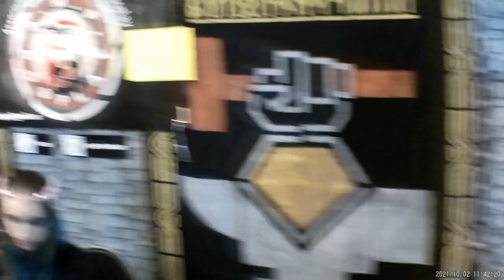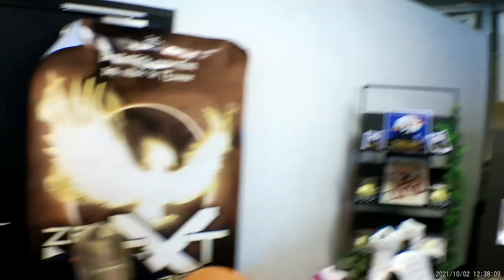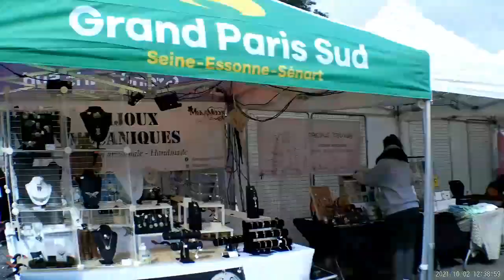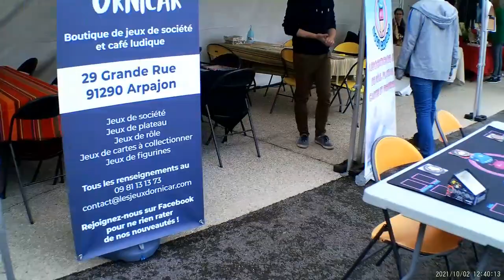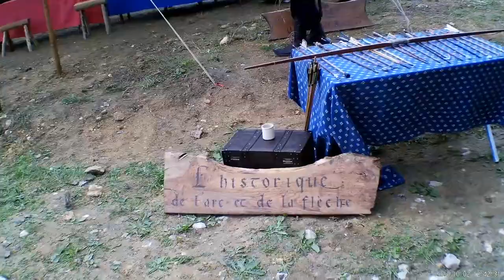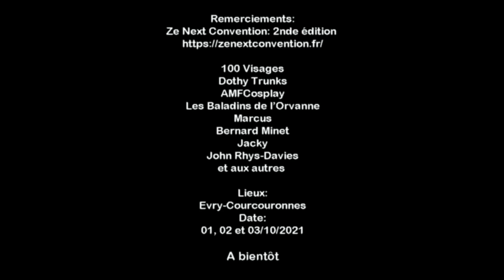LPG: ZE NEXT CONVENTION seconde édition 2021( guest star : John Rhys-Davies)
Du 1er au 3 octobre s'est tenue "Ze Next Convention" à Evry-Courcouronnes, dans l'Essonne, dans la Ferme du Bois Briard sur le thème : Le Seigneur des Anneaux. Une ambiance très héroïque fantaisie a régné sur cette convention qui a eu la chance d'avoir des invités comme John Rhys-Davies, le maître nain "Gimli" de la saga du "Seigneur des Anneaux" de Peter Jackson.
Concerts avec Bernard Minet ou encore le Naheulband, interviews de nombreux invités comme Marcus, Jacky, des acteurs de Kaamelott, de comédiens, des démonstrations de combats à l'épée, tir à l'arc et de nombreux étaient au programme de cette convention où La Pause Geek a posé sa caméra pour ramener les meilleurs moments.